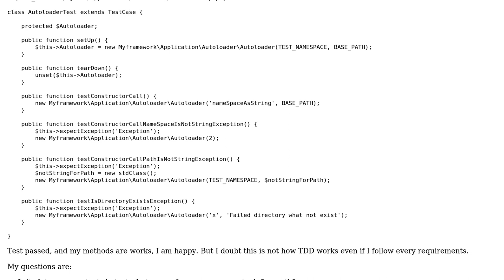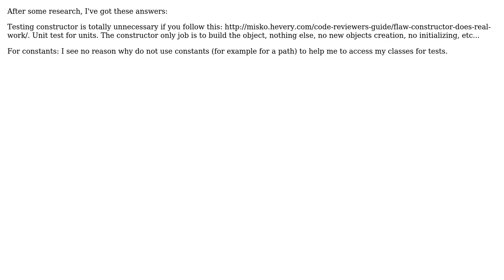Code Review: Autoloader unit test - first attempt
With thanks & praise to God, and with thanks to the many people who have made this project possible! You are responsible for your own actions.